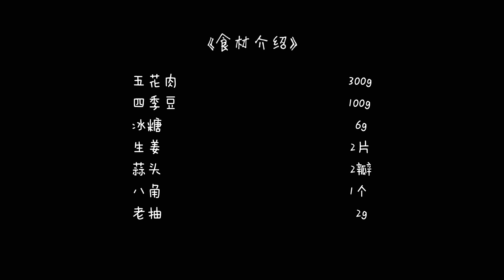【拾味爸爸】【豆角焖红烧肉】这道家常菜的杠把子，肥而不腻，特别下饭~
红烧肉作为家常菜的代表，不仅是满足果腹的需要，更是家的味道。纵使吃过再多餐厅酒楼做的，都总觉得差点什么，还是不由得会想念在家时，妈妈亲手烧的那一碗热腾腾、油滋滋的红烧肉。

不过红烧肉虽香，光吃肉的话会比较腻，而且营养上也不够均衡。所以给喵姐弟俩做这道美食时，土豆、芋头等块茎类蔬菜是我经常会搭配的，当然还有一样特别值得推荐的‘烧肉伴侣’，也就是今天分享的豆角焖红烧肉做法。